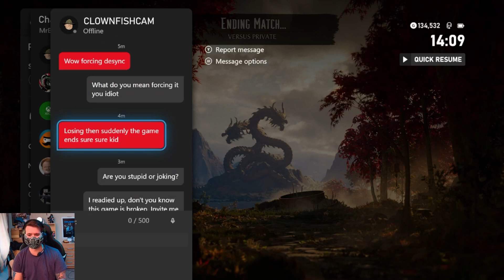THIS GAME IS STILL BROKEN - MORTAL KOMBAT 1 SUB ZERO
Mortal kombat 1 is a great game but it isn't without it's flaws, Today in kombat league an angry screamer got toxic on me and blamed me for mortal kombat 1 desync issues.

Mortal kombat 1 lags out and desynchronizes often and without warning when playing online. The only upside is that it does not damage your KL record when the game desynchronizes.

Please fix mortal kombat 1 NetherRealm I'm begging you. Again I still love the game and we are back on the hunt for easy wins with sub zero and khameleon.